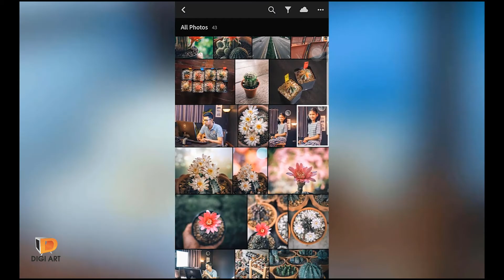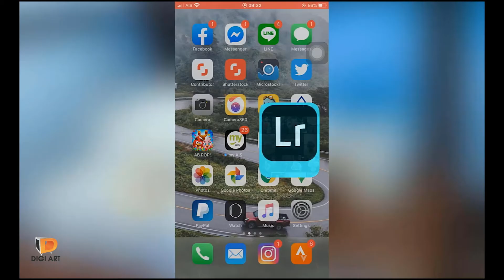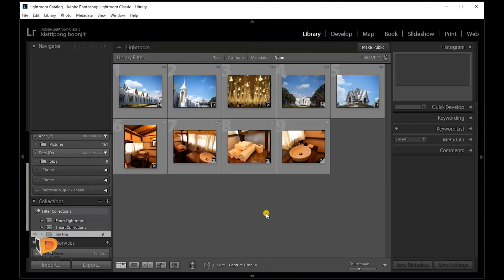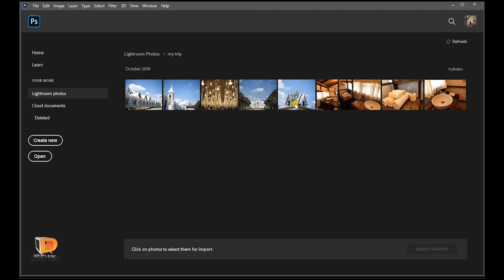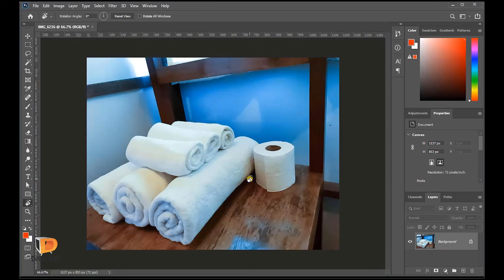คลิปประกอบหนังสือ Photoshop CC 2020 บทที่ 3 หน้า 038 เปิดไฟล์ภาพจาก Lightroom Photos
น Photoshop CC 2020 ได้เพิ่มฟีเจอร์ที่ทำให้เราเข้าถึงไฟล์
ภาพจากอัลบั้มของ Lightroom ได้ โดยการใช้คำสั่งนี้จะต้อง
เชื่อมต่ออินเทอร์เน็ตด้วย